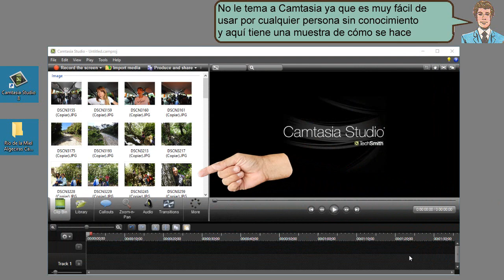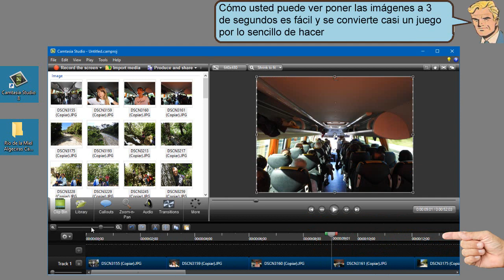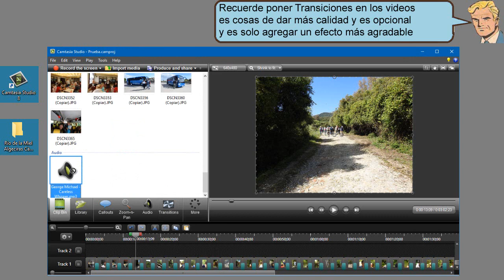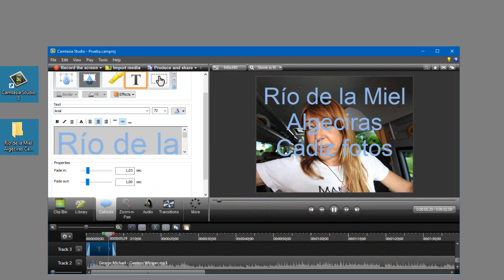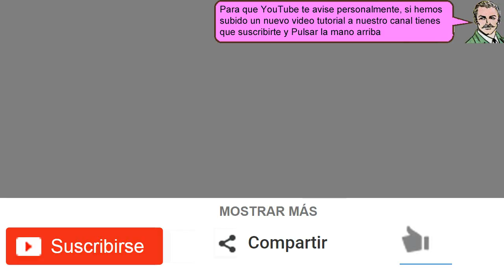hacer un vídeo con fotografías. camtasia 8 - fácil 2017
Hemos creado un video que se compone de fotografías
Y  tiene una música de fondo y es muy fácil de hacer con camtasia 8
Para poner elementos dentro de Camtasia, pulsamos sobre la pestaña importar medios.
Destacamos todas las imágenes y el audio damos un clic en abrir y aparecen dentro de la ventana principal.
Destacamos unas imágenes y las arrastramos a la primera línea de tiempo.

Link de nuestra página web con los videos ordenados por tema